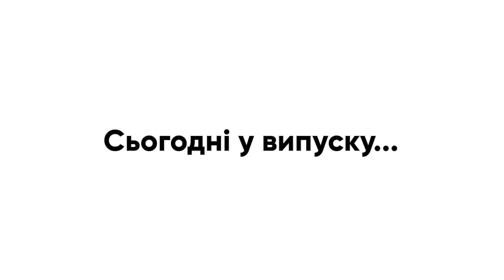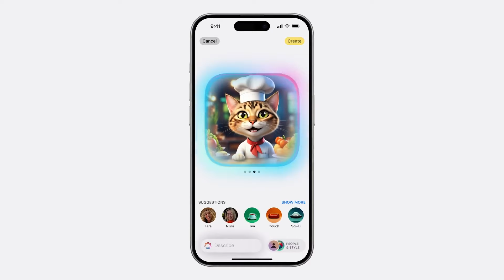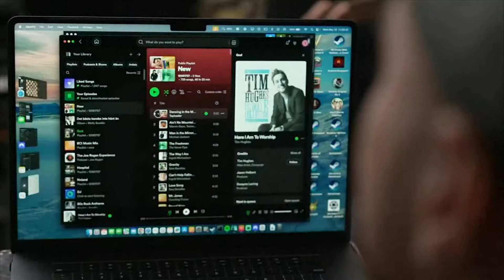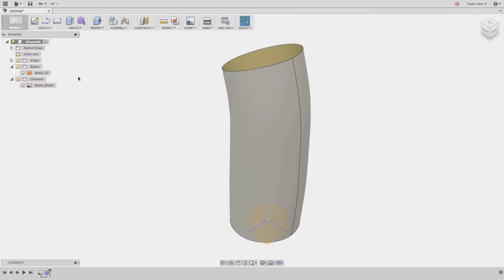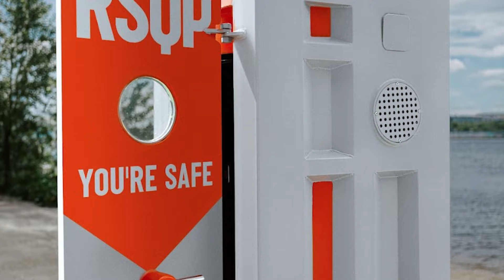Презентація Apple 2024 | Пацієнт з Neuralink грає у CS | Робот готує вафлі та інші НОВИНИ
Сьогодні у випуску розповімо про: презентацію Apple, другого пацієнта з чипом Neuralink який грає у Counter Strike, робота-гуманоїда Astribot S1 що продемонстрував свої вміння на кухні,
PowerBank який можна зарядити вручну, захисну капсулу від українського стартапу.

⌛️ Таймкоди:
00:00 - Вступ
00:46 - Презентація Apple
02:25 - Чип Neuralink та CS
03:27 - Робот що готує
04:35 - PowerBank
05:44 - Захисна капсула
06:59 - Ваші коментарі